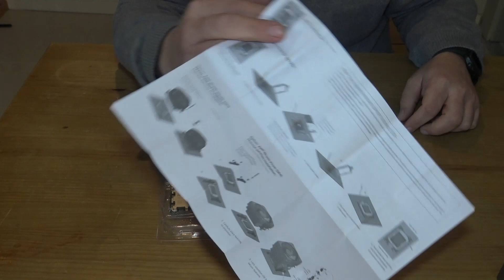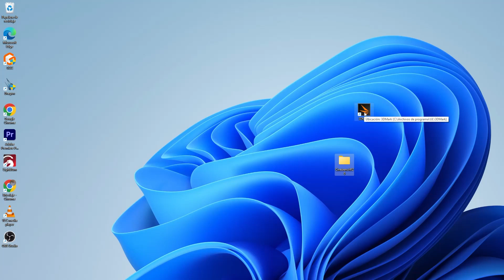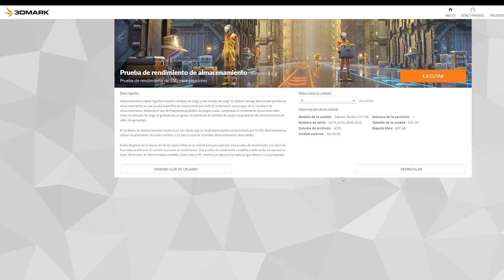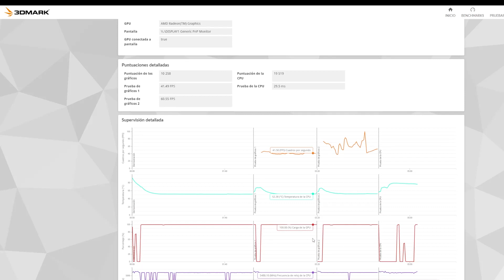Ryzen 9 7900X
Hola. Aquí tenéis rapidísimo que os funcionara muy bien para gaming, edición de fotos y video, render... Lo que necesitéis! Y si usamos disco Nvme 5.0 y una gráfica PCI 5.0 será una locura! Soporta RAM DDR5 Y tiene una gráfica integrada modesta per que nos puede sacar de mas de un apuro!
Os dejo el enlace por si queréis echarle un ojo o comprarla.

Espero que el vídeo os sirva de ayuda.
Un saludo!